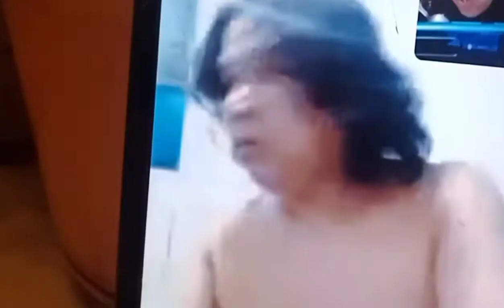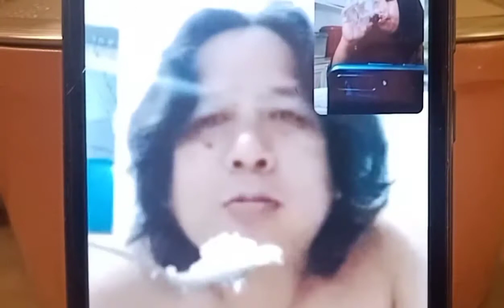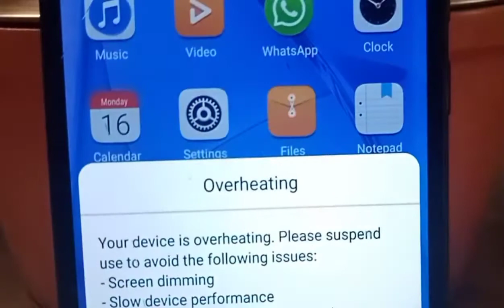Ang pagluluto ko Ng balabala at ang nangyari sa cp ko